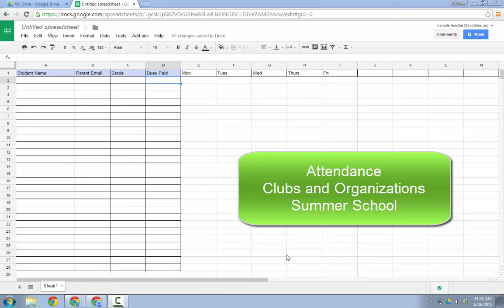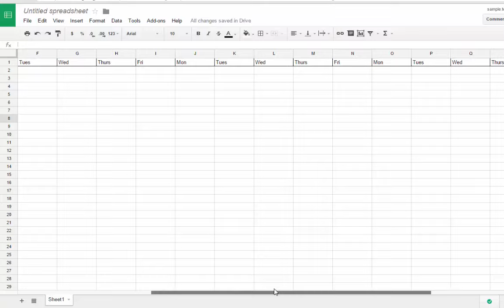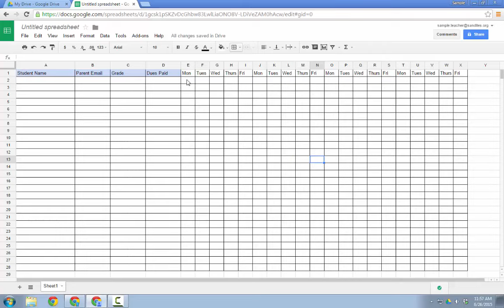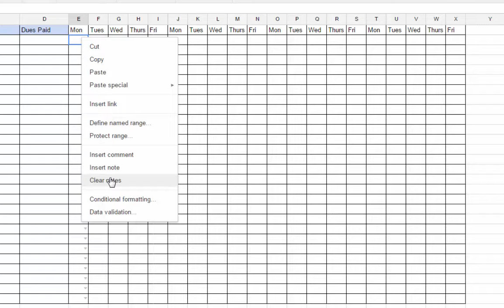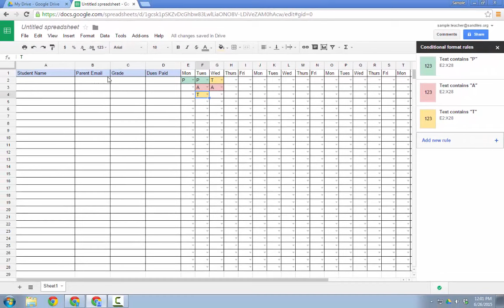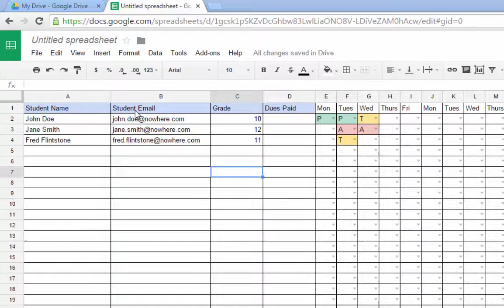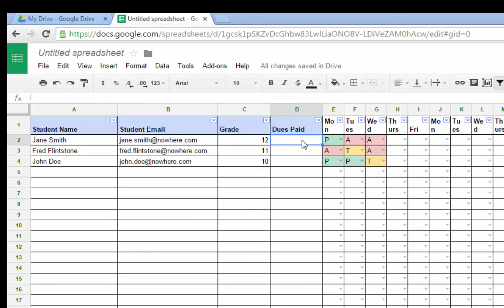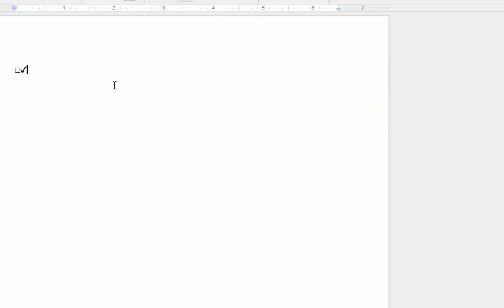Google Sheets Validation and Conditional Formatting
If you've ever had the need to create an attendance chart outside of your regular grade book or student information system, Google Sheets can be handy.  This tutorial video that was just added to the site outlines how to use Validation tools and Conditional Formatting to set up an Attendance chart inside Google Sheets that will make your life easier!